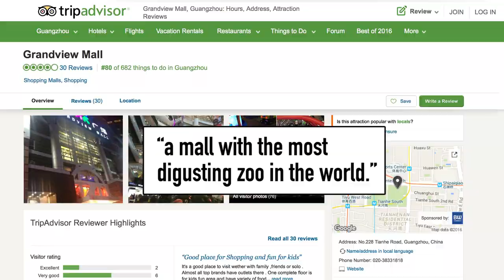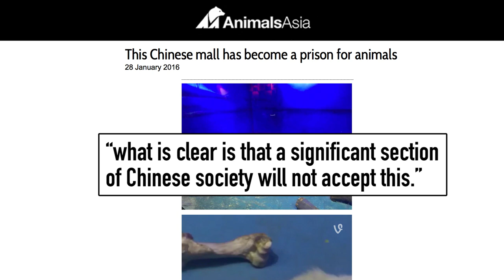The Saddest Polar Bear in China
The world's saddest polar bear is stuck living in a mall in China. And he's just one of many animals suffering the same miserable fate inside this Chinese mall.